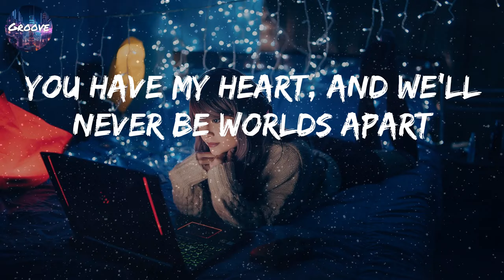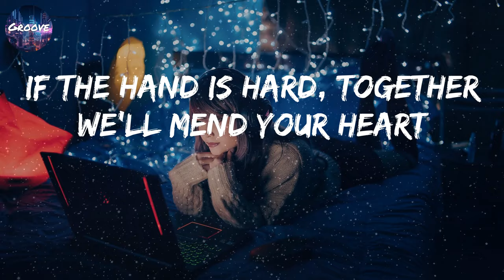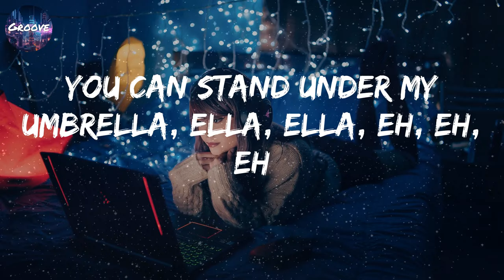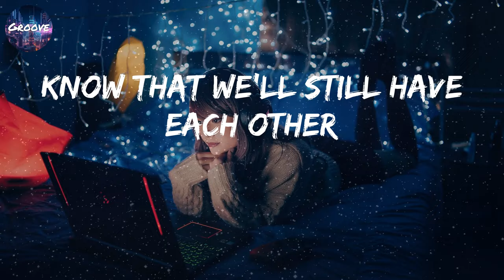Rihanna - Umbrella (Lyrics)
🎤 Welcome to "Groove," your go-to YouTube channel for all things R&B lyrics!
🎵 Immerse yourself in the soulful melodies and heartfelt lyrics of your favorite R&B tracks.
🌟 Beautifully presented lyrics, right here, just for you.
🎶 Whether you're looking to sing along, reminisce, or simply get lost in the rhythm, "Groove" has got you covered.

Lyrics:
Uh huh, uh huh
Yeah, Rihanna